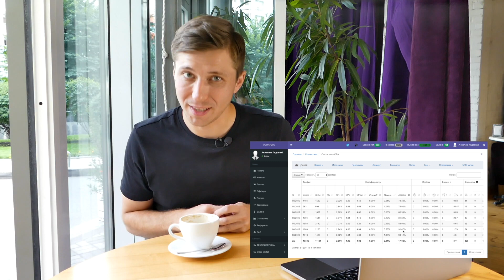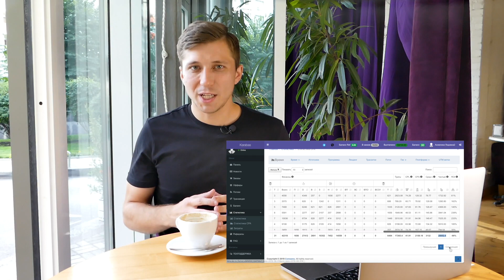Товарка в Украине. 5 факторов успеха товарного бизнеса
🔥Весь успех стоит за показателями🔥

Владелец товарного бизнеса должен отслеживать ключевые показатели👌

Есть 5 важных показателей, которые нужно отслеживать и которые прямо пропорционально влияют на прибыль💪

Сегодня расскажу зачем именно следить и как это делать👍

Як почати заробляти в товарному бізнесі від 1000$ в місяць?
Курс "Товарний бізнес з нуля"

⚙️ CRM-система №1 для товарного бізнесу. Отримай 14 днів безкоштовного користування та автоматизуй свій бізнес разом з LP-CRM

💥 Створити лендінг за 5 хвилин легко за допомогою конструктора мобільних лендінгів для товарного бізнесу LP-mobi

🎯 Оренда дропшиппінг платформ і CPA-сіток. Трекер для арбітражу трафіку, безкоштовно до 100 продажів

💣 Фулфілмент для інтернет магазинів. Перші 100 відправок БЕЗКОШТОВНО

💫 Блог про товарний бізнес від Олександра Луценка